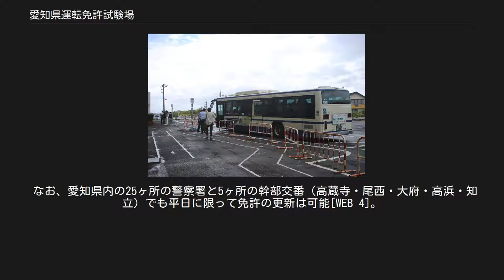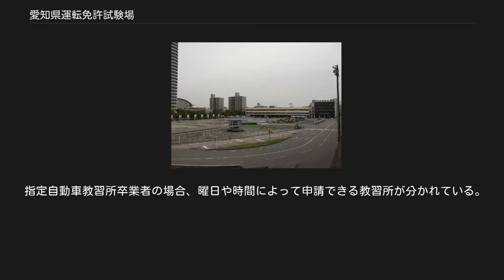愛知県運転免許試験場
(1965年-) 第一・第三 第二 愛知県運転免許試験場 (愛知県) 愛知県運転免許試験場（あいちけんうんてんめんきょしけんじょう）は、愛知県名古屋市天白区平針南にある愛知県警察交通部管轄の運転免許試験場である（運転免許課もある）。
所在地の地名から平針試験場（ひらばりしけんじょう）と呼ばれ、単に平針と呼ばれることもある[新聞 1]。
 愛知県の運転免許試験場のひとつ（第二試験場）はかつては名古屋市中区にあり、試験場が平針に移転後、旧用地は名古屋市交通局（地下鉄）の名城工場に転用されたが、同工場は2004年（平成16年）に閉鎖された。
 旧愛知県自動車運転免許第一試験場跡地（2013年6月） 旧愛知県自動車運転免許第二試験場跡地（2015年5月） 臨時停留所（2018年8月） アクセスとしては自家用車を用いて試験場内の駐車場に駐めるか、公共交通機関を用いる方法があるが、2018年（平成30年）1月から2021年（令和3年）春までの期間に限っては上記の工事に伴い、構内駐車場については車いす用駐車場および二輪車用駐車場以外はすべて閉鎖されるため、公共交通機関を利用するよう案内している[WEB 2]。
また、名古屋市営バス平針11系統と徳重11系統について、試験場が免許更新業務を行う日の始発から18時に限って便の増発および試験場内に新設された停留所への乗り入れが行われている[WEB 3]。
 ただし、中日新聞の報道によれば、周辺地域においての無断駐車などに対する苦情の件数は月50件程度あるといい、県警により随時パトロールが行われている[新聞 3]。
また、周囲には民間による駐車場が新設されたり、インターネットを利用し、民家の駐車場を一時貸しするなどのサービスが行われたりしているという[新聞 3]。
 公共交通機関を用いる場合は名古屋市営バス（市バス）「平針運転免許試験場」停留所または「平針住宅」停留所を利用するか、名鉄バス「平針運転免許試験場」停留所を利用する方法がある[WEB 1]。
市バス「平針運転免許試験場」停留所は前記のとおり敷地内に所在しているが、「平針住宅」停留所については徒歩約5分、名鉄バス「平針運転免許試験場」停留所は徒歩約2分の場所に所在している[WEB 1]。
 市バス「平針運転免許試験場」停留所を通るバスは地下鉄鶴舞線平針駅または地下鉄桜通線徳重駅から、名鉄バス「平針運転免許試験場」行きは名鉄名古屋本線 鳴海駅からそれぞれ運行されている[WEB 1]。
 また、「平針住宅」行きのバスは名古屋市営地下鉄名城線・桜通線 新瑞橋駅または名古屋市営地下鉄名城線・鶴舞線 八事駅からそれぞれ運行される[WEB 1]。
 受付時間は、平日は8時45分から12時および12時45分から15時まで、日曜日は8時30分から12時および12時45分から15時までの間である[WEB 4]。
 なお、愛知県内の25ヶ所の警察署と5ヶ所の幹部交番（高蔵寺・尾西・大府・高浜・知立）でも平日に限って免許の更新は可能[WEB 4]。
ただし、当試験場に近い名古屋市内14ヶ所の警察署および愛知警察署、東三河運転免許センターに近い豊川警察署・新城警察署・豊橋警察署・蒲郡警察署および空港島にある中部空港警察署については免許更新業務を行っていない[WEB 4]。
 試験場の駐車場閉鎖に伴い、各警察署において手続きする更新者が増加しているという[新聞 3]。
 指定自動車教習所卒業者の場合、曜日や時間によって申請できる教習所が分かれている。
そのため、いつでも受付しているわけではない。
ただし、愛知県外の指定自動車教習所卒業者については、13,14番窓口にて対応するため、この限りではない。
 コースは、自動車用コースと、二輪車用専用コースの2つのコースが設定されている。
受験可能車種は全車種受験可能。
 WEB[編集] 新聞[編集] 文献[編集]